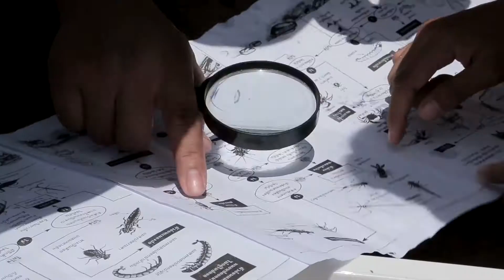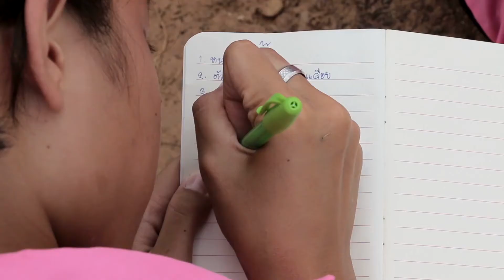ตัวอ่อนแมลงปอเสือหางเดียว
ตัวอ่อนเเมลงปอเสือหางเดียว มีจุดสังเกตที่เด่นชัดที่สุดคือบริเวณหางลักษณะตรงสั้นปลายกุด ขนาดโตเต็มที่ประมาณ 30 มม. ดูดซึมอากาศผ่านผิวที่ลำตัวบางๆ เเลกเปลี่ยนอากาศที่เเผงเหงือกภายในลำตัว ลำตัวป่องออกเเละสอบเข้าเป็นรูปกรวย ส่วนที่บริเณหางที่เป็นท่อใช้สำหรับปั๊มน้ำเข้า-ออกตัวเพื่อเพิ่มปริมาณการเเลกเปลี่ยนออกซิเจนให้ได้มากขึ้น กินสัตว์น้ำ ที่มีขนาดเล็กเป็นอาหาร

บันทึกตัวอ่อน แมลงปอเสือหางเดียว